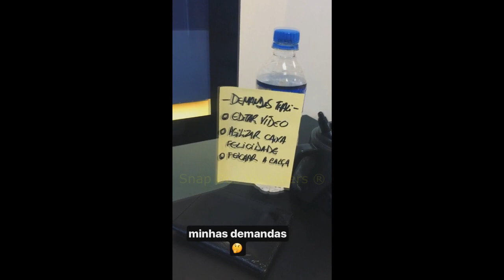GABIE E THALITA ZUANDO E CANTANDO + FORTALEZA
Depois das Onze

Snap: thalitameneghim

Snap: fernandesgabie